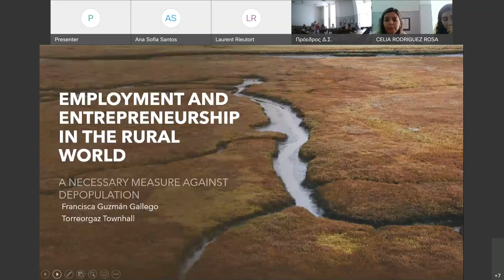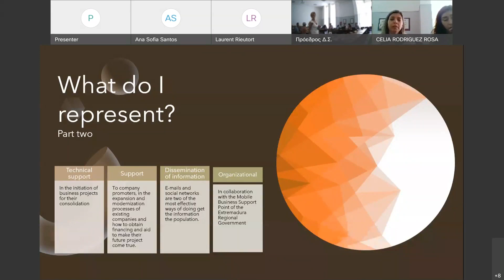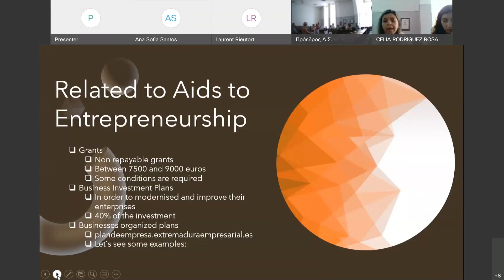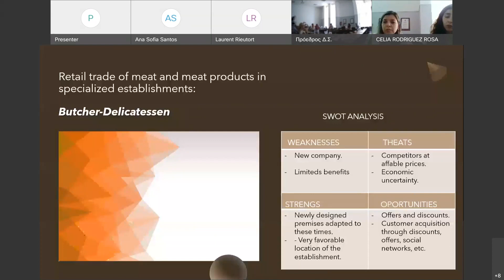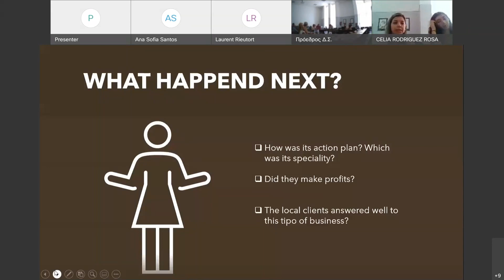Employment and Entrepreneurship as a measure against depopulation in the rural world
GUZMAN GALLEGO, F.
What happens to small local entrepreneurs who do not know how to face a new challenge? That is why the figure of the Employment and Local Development Agent (AEDL) exists in the towns of Extremadura.
The functions that we carry out at the local level are various; However, to continue talking about how we develop our work, we will have to give some real examples so that you can know first-hand why this figure of AEDL is essential in the territory of any local administration in the rural world. The AEDLs are located in the Town Halls, Associations of Municipalities and other local entities. We have direct contact with the users of the Town Halls and everyone knows us, for example, Torreorgaz. Torreorgaz is a Municipality of 1700 inhabitants, therefore people know that you are in the City Council to advise and help them when looking for employment, training or when starting their own business. How do we advise businesses to take advantage of their resources and also obtain benefits? From small agents to
small entrepreneurs, we will see how this type of help works.